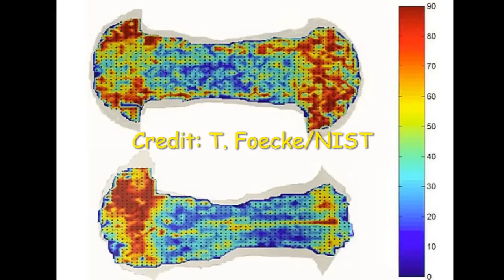VIRAL NEWS! TITAN SUBMERSIBLE & THE TITANIC CURSE FROM CAPTAIN SMITH & GOD IS NOT MOCKED!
WOW! TITANIC CURSE & THE CURRENT TITAN SUBMERSIBLE SITUATION. HISTORY OF THE TITANIC & HOW THEY MOCKED GOD BROUGHT DESTRUCTION MORE THAN ONCE. YOU HAVE TO HEAR THIS!

📕 MY BOOK ABOUT JESUS IS AN HEIRLOOM MASTERPIECE OF HIS TESTIMONY COME ALIVE! YOU WILL LOVE IT!ORDER MY BOOK HERE: olivepresspublisher.com (The Almond Tree Aaron's Rod The Messiah KING Of Israel).

Dr. Petrus Soons who created the Shroud of Turin Hologram in 3D gave my book a 5 star review! He is my wonderful friend from Panama and the Netherlands! The MOSES book is e-book form only is Chapter 4 of the larger coffee table sized book...PURCHASE MY BOOK DIRECTLY FROM MY PUBLISHER IN UPSTATE NEW YORK. HERE IS THE LINK TO HER SITE-SHE HAS THE BEST PRICE! IT IS FULL OF SCRIPTURES SO IT IS A VERY LARGE BOOK! "The Almond Tree Aaron's Rod The Messiah KING Of Israel" by Kimberly K Ballard Printed in the USA & England UK & Australia (for delivery in Europe and worldwide)! (Film & Photography by Kimberly K Ballard) (AKA Kim Ballard) A true story of Divine Revelation & Miracles. This prophetic 858 page coffee table size book is large because it includes all Scriptures & is also available from the following sources, although we prefer you buy it from the publisher directly

PS...I GAVE MY FIRST LIVE BROADCAST INTERVIEW ABOUT MY BOOK FROM PASTOR PAUL BEGLEY (who I have not met personally). THE LAST WEEK OF AUGUST 2020. GO TO THE 57 MINUTE MARK, AS IT STARTS THERE FROM THE COMING APOCALYPSE SHOW! Titled; Prophecy: "Iran Threatens The Holy Land" IT WAS AWESOME SPEAKING ABOUT THE REVELATIONS THE LORD GAVE ME